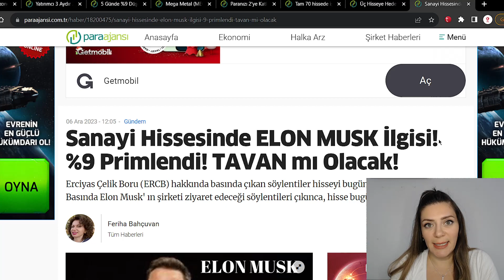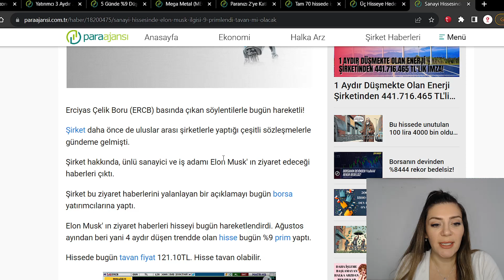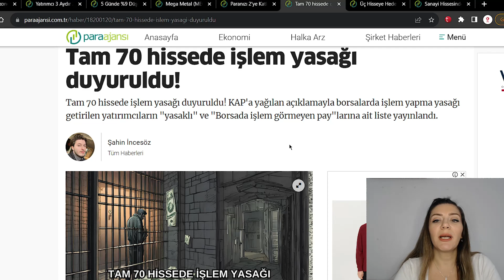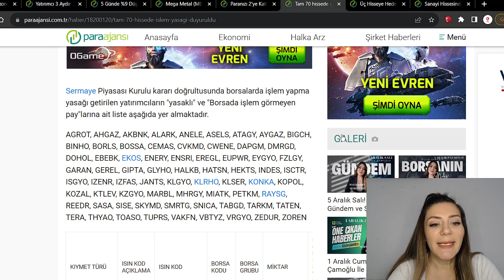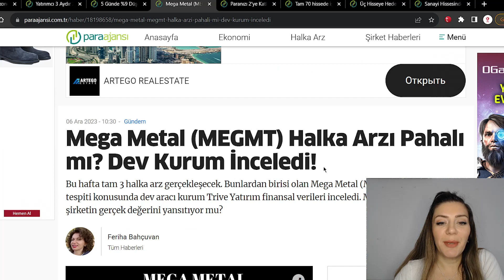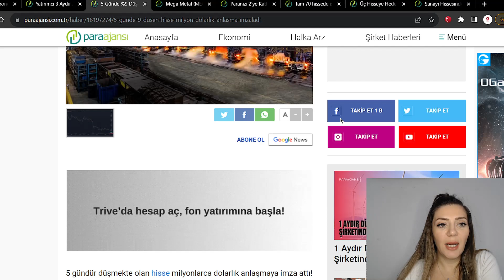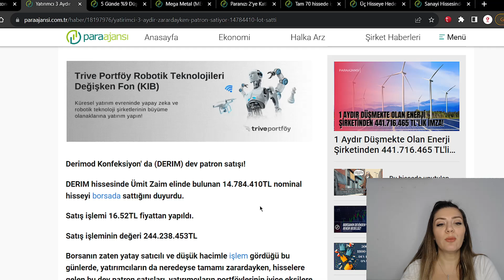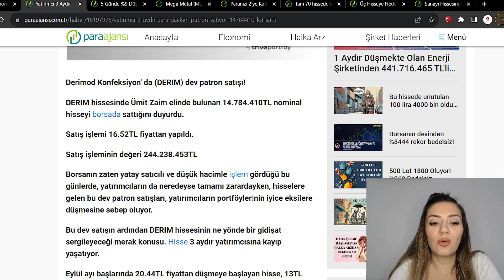6 ARALIK 2023 TARİHLİ EKONOMİ VE FİNANS DÜNYASINA İLİŞKİN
Sanayi Hissesinde ELON MUSK İlgisi! %9 Primlendi!
Üç Hisseye Hedef Fiyat!
Paranızı 2'ye Katlayan Hisseye Yasak!